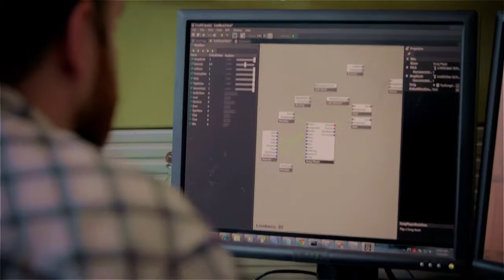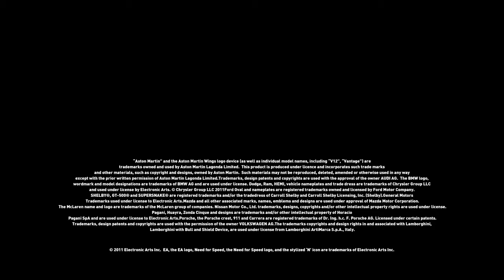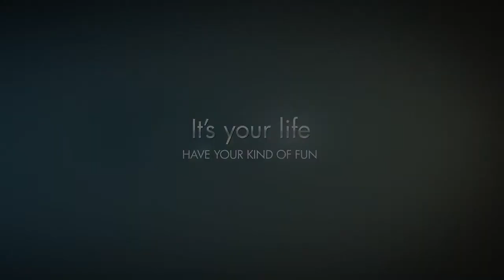Need for Speed : The Run - Vidéo Making of HD - Anatomy of a Scene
Vidéo de Need for Speed : The Run (PC, PS3, Xbox 360, Wii, 3DS). N'hésitez pas à visiter pour découvrir des vidéos in-game de jeux !